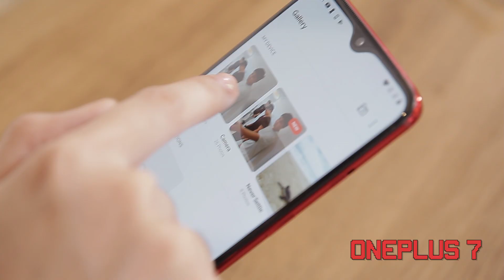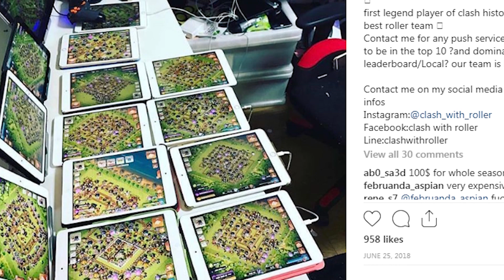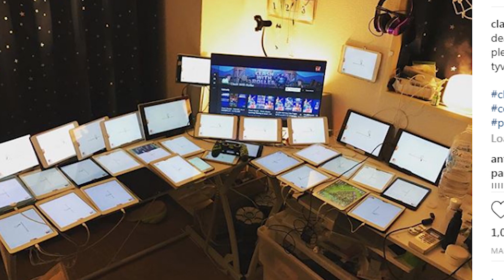THE "PILOT": 35 IPADS SABAY-SABAY PARA MAG COC, ML! (Tagalog Vlog)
Welcome to the first ever episode of the MOBCAST, a weekly show where we talk about digital, technology, and hype! In this week's episode we focus on how you can MAKE MONEY PLAYING MOBILE GAMES. Our special guest? ROLLER GAMING, a professional mobile gaming streamer and pilot.

I hope you guys enjoy this week's episode of the MOBCAST!

1. ANTA KLAY THOMPSON EAST BAY TIMES Giveaway (Aug 25 Draw)

2. ADIDAS F22 RAFFLE (Aug 25 Draw)

4. Jordan 4 BREDS (Sep 1 Draw)